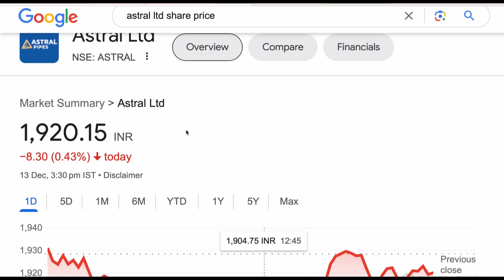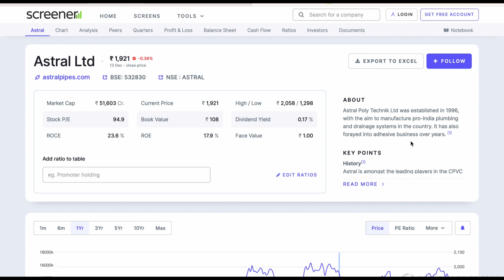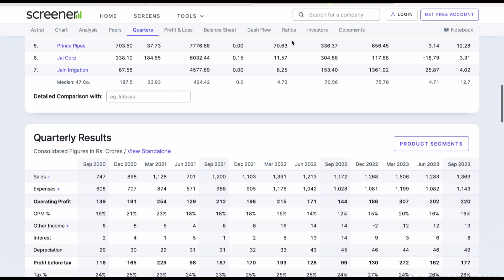ASTRAL LTD SHARE ANALYSIS TARGET LATEST NEWS UPDATE❇️BIG TARGET LATEST NEWS📶PROFIT OR LOSS